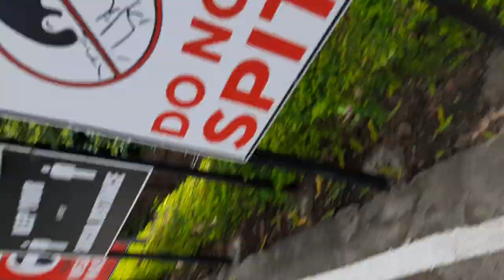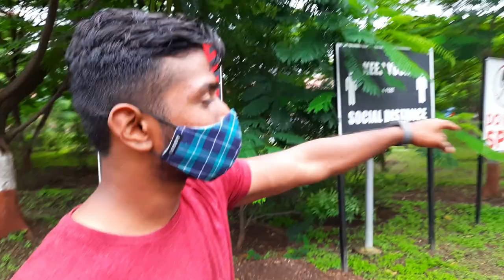A DAY IN AIT ( Army Institute of technology)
copyrightfreearticle​ FreeArticle​ UniqueArticle​ Disclaimer:- This video is fair use under U.S. copyright law because it is non-commercial, transformative in nature, uses no more of the original work than necessary for the video's purpose, and does not compete with the original work, and could have no negative effect on its market.